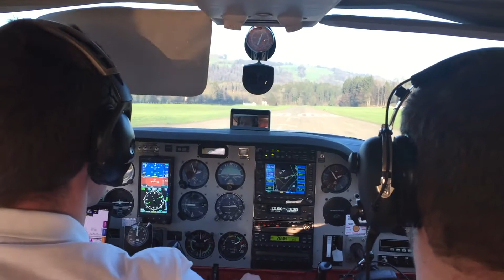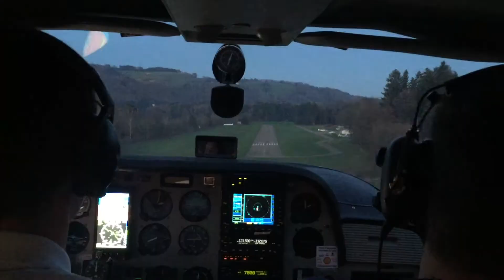Alpenrundflug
Am Freitagabend 6. April 2018 um 19:00 Uhr haben wir einen stündigen Alpenrundflug zum Sonnenuntergang genossen. Vom Flugplatz Hausen am Albis sind wir einmal ums Jungfraujoch geflogen.